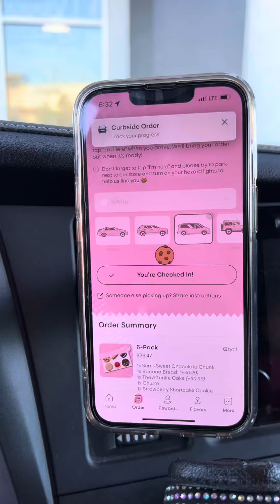QUE DECEPCIÓN ME LLEVE AHORA EN CRUMBL COOKIES 🍪